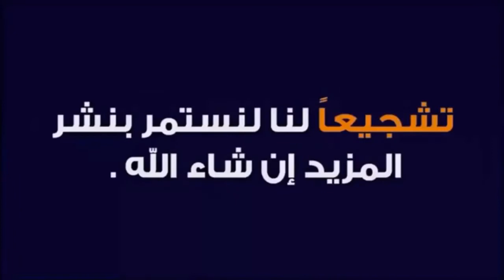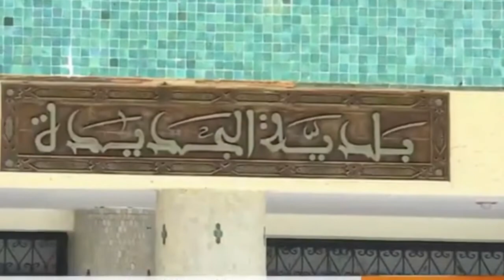مشروع المحطة الطرقية الجديدة بمدينة الجديدة gare routière d'eljadida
المحطة الطرقية الجديدة
مشاكل المحطة الطرقية بالجديدة
أسباب توقف الأشغال بالمحطة الطرقية الجديدة بمدينة الجديدة
الجديدة مدينة الأنوار
أشغال كورنيش مدينة الجديدة
مشروع بناء مطار جديد بسلا الرباط
محطة جوية جديدة
كورنيش الجديدة
جمالية كورنيش الجديدة
مشاريع كورنيش الجديدة
مشاريع الجديدة
مشاريع ضخمة الجديدة
مدينة الجديدة مستقبلا كما تمناها احد المستتمرين
ڤيديو رهيب لمدينة الجديدة  المغرب
الأشغال جارية في وسط مدينة  الجديدة
توسيع الطريق مدخل الجديدة
Maroc - Rabat : le projet de la ville de lumière
El jadida VILLE CULTURE ET VILLE LUMIÈRE
GRANDS PROJETS DE Jadida
L'Avenir de El Jadida,
El Jadida - city of the light
مدينة الأنوار أشغال كورنيش مدينة الجديدة مشروع بناء مطار جديد بسلا الرباط محطة جوية جديدة كورنيش الجديدة جمالية كورنيش الجديدة مشاريع كورنيش الجديدة مشاريع الجديدة مشاريع ضخمة الجديدة العاصمة الرباط المغرب مشاريع ضخمة على خطى العواصم العالمية مدينة الجديدة مستقبلا كما تمناها احد المستتمرين ڤيديو رهيب لمدينة الجديدة المغرب الأشغال جارية في وسط مدينة الجديدة توسيع الطريق مدخل الجديدة Maroc - Rabat : le projet de la ville de lumière El jadida
La nouvelle gare routière d'eljadida
Le projet de la gare routière d'eljadida
The new station of eljadida sity in morocco